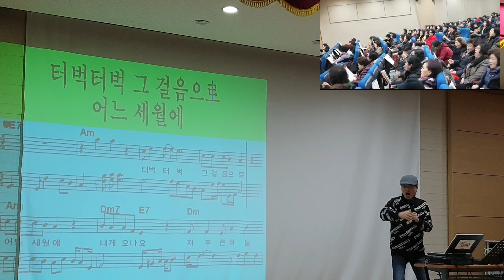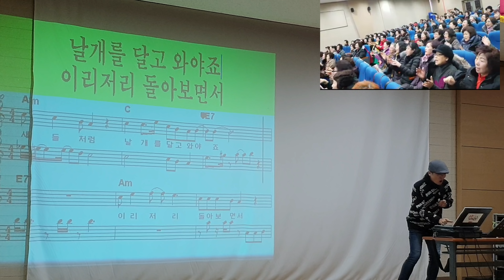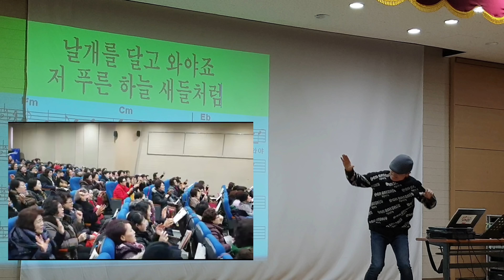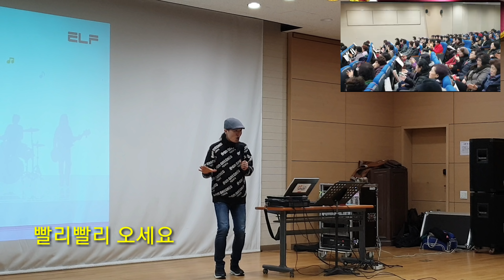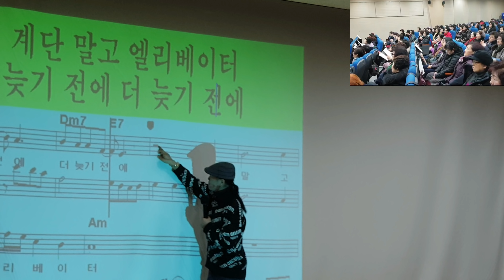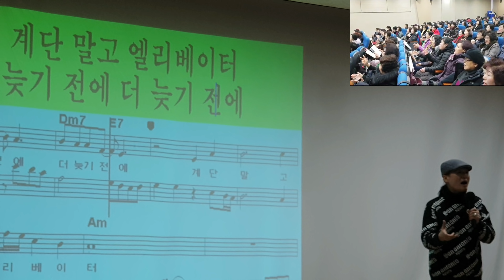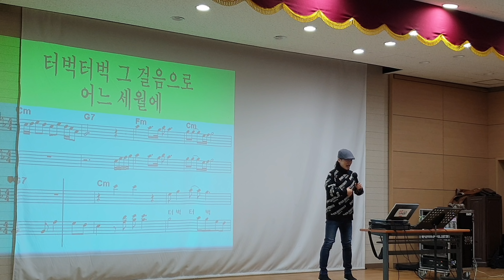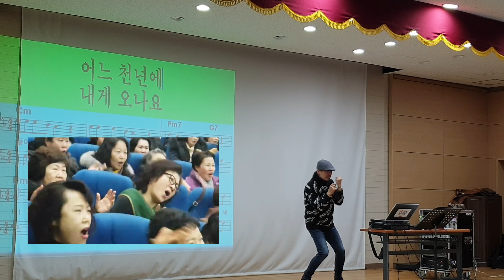명품강의/계단말고 엘리베이터 /원곡 임영웅 /송광호노래교실